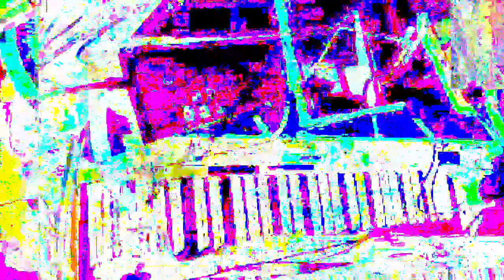Movie 23 04 15 16h11m13s the 8:08 minute long video set. *Photosensitivity Warning*